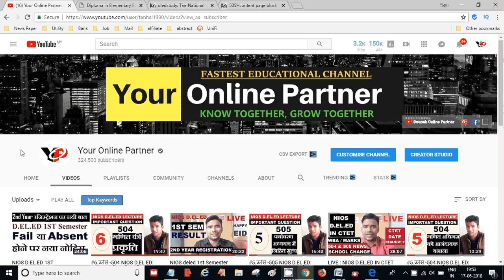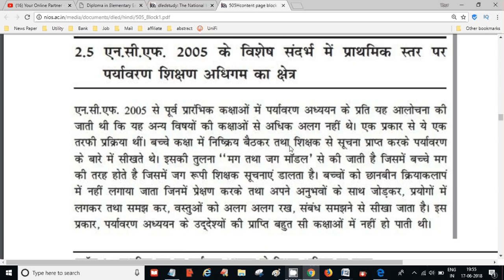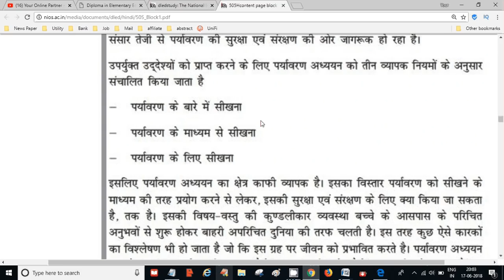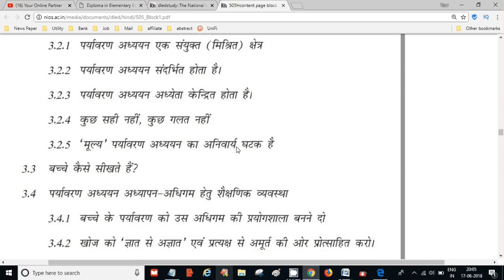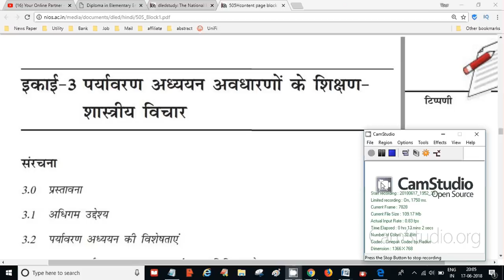#6.कोर्स -505 NIOS D.EL.ED: ब्लॉक 1, NCF-2005-पर्यावरण अधिगम का क्षेत्र | Online Partner